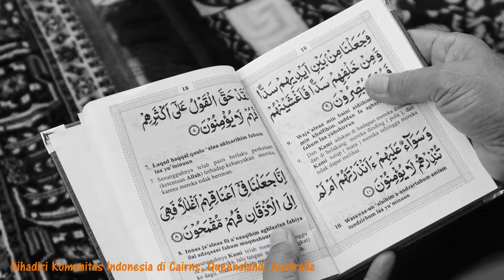Tahlilan Ibu Rumiati di Cairns, Australia - Indonesian Abroad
Tahlilan 7 Hari Meninggalnya Ibu Rumiati
Ibunda Mba Pancasari Híll, salah satu warga Indonesia yang tinggal di Cairns, Australia.
Acara Tahlilan atau Mitungdinoni ini dilaksanakan minggu lalu, hari Minggu 4 Juli 2021 di kediaman Mba Panca. Acara ini dihadiri warga komunitas Indenesia di Cairns dari berbagai latar belakang suku, agama dan budaya.
Silahkan berkomentar dan memberikan kritik ke saya atas pembuatan video ini, tapi mohon respect yang sedalam-dalamnya untuk Mba Panca yang masih dalam masa berduka.
Mohon bimbingannya.
-Kristy Cendhani-